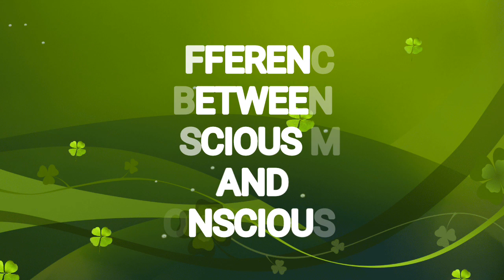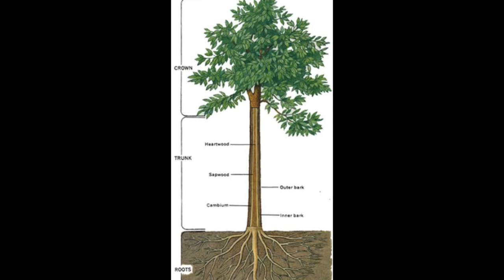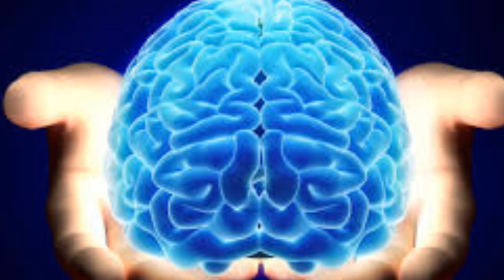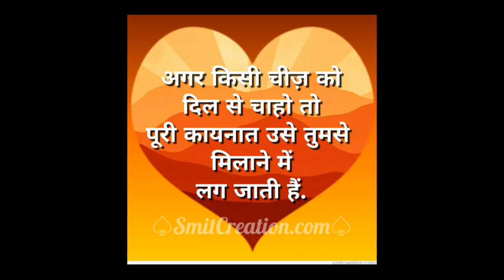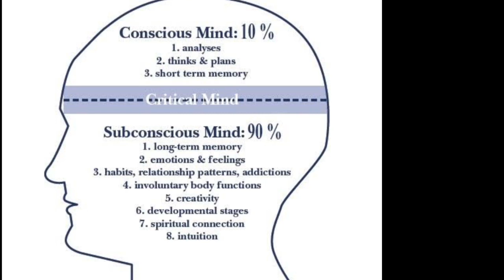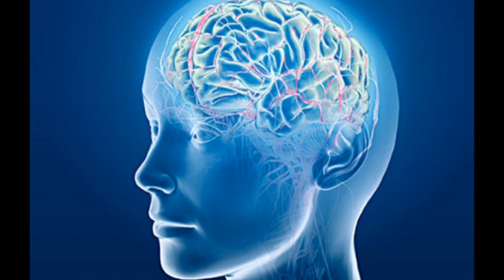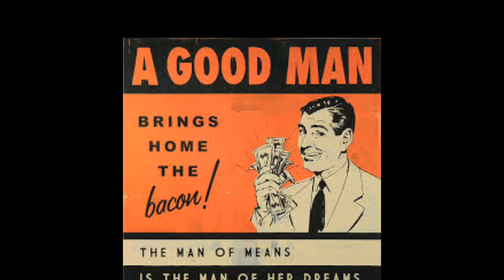रात को सोने से पहले ये ज़रूर करे। Subconscious Mind Power Visualization Technique ||Deserts Hunter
Hello friends
Aaj ke is video me hum dekhenge subconscious mind ke power ke baare me
रात को सोने से पहले ये ज़रूर करे। Subconscious Mind Power Visualization Technique
Subconscious mind 90%
Conscious mind 10%